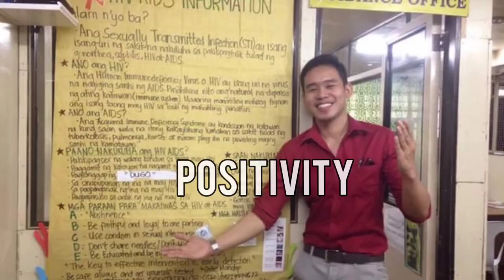CHANNEL TRAILER | Cedie Mandap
My prior content is EDUCATION (lectures, discussion, podcasts and webinars) . I will also upload MOTIVATIONAL and INSPIRATIONAL videos to give you positive vibes everyday. Comment down what content would you like.